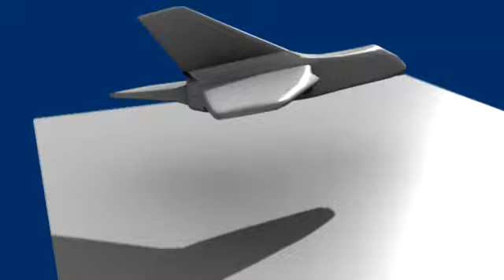From box to Rocketplane: A transformer's story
A practise on. well, transformer stuff in general.